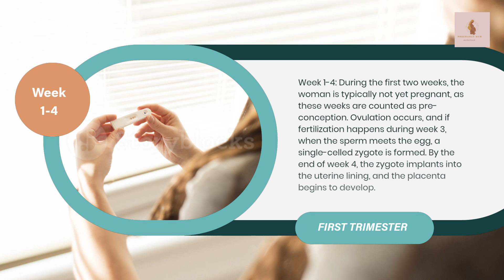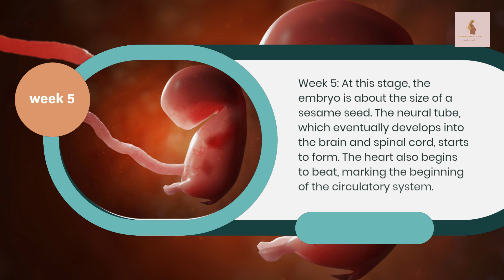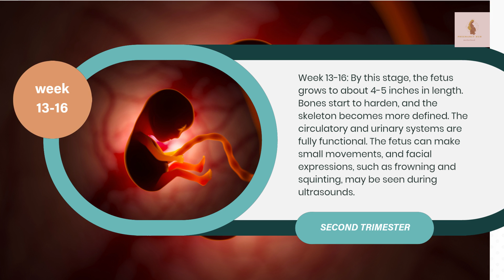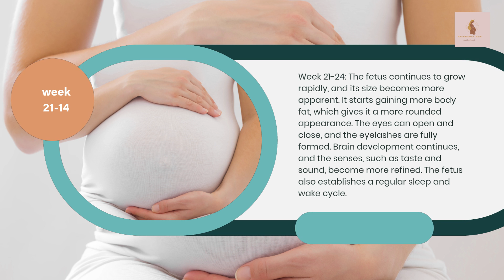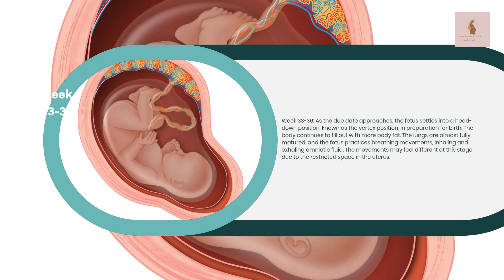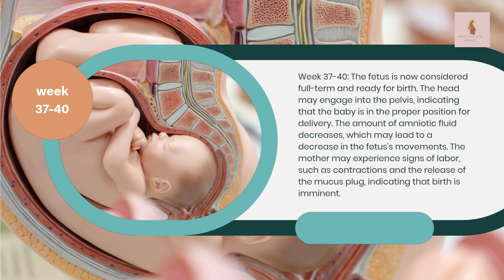PREGNANCY WEEK BY WEEK | 1-40 WEEKS Fetal Development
This video explains the developmental stages of the fetus inside pregnancy. Experience the awe-inspiring journey of pregnancy in a video showcasing week-by-week fetal development. Witness the formation of organs, limbs, and senses, from conception to birth. Discover the miracle of life as the mother's belly grows, culminating in a heartwarming conclusion that celebrates the anticipation of new beginnings. Pregnancy week by week

CHAPTERS
00:00 - 00:30 - Intro
00:30 - 00:50 - Week 1-4
00:50 - 01:10 - Week 6-8